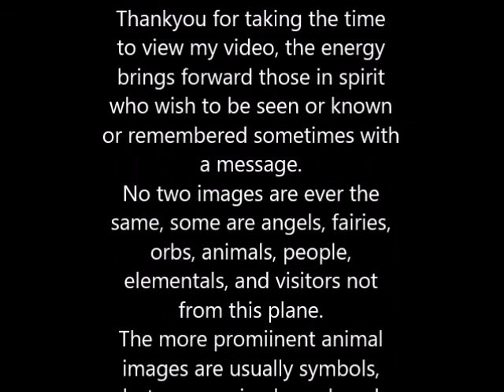Angels, Orbs, Ghosts, Ets, 24th January 2020 by Susan Cormack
The energy brings forward those in spirit who wish to be seen or known or remembered, sometimes with a message. No two images are ever the same.
Some are angels, orbs, people, animals, fairies, ETs, some visitors not from this plane.
My gift became prominant in 2006 and has been with me ever since, I live with this daily, I used to only sense and feel the energy present but now I see Orbs and the energy with my own eyes as the flash goes off with the night time images. I can see orbs present through the sun rays and moon rays also. Namaste